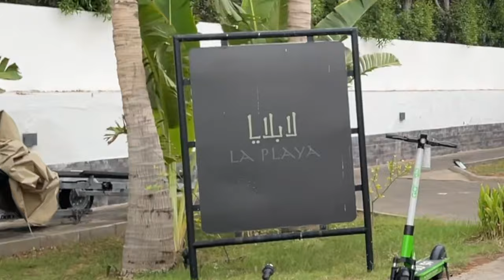ĂN CHƠI SẬP Ả RẬP - KHÁM PHÁ CHỢ VÀNG, PHỐ CỔ JEDDAH, ĐI LẶN BIỂN ĐỎ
THEO DÕI VỢ CHỒNG MÌNH Ở CÁC NỀN TẢNG KHÁC NỮA NHA CÁC BẠN:

About us: Bọn mình hiện là nghiên cứu sinh tiến sĩ tại Đại học King Abdullah University of Science and Technology (KAUST), Vương quốc Ả Rập Saudi (Saudi Arabia).

Dành cho các bạn muốn tìm hiểu nhiều hơn về Ả Rập Saudi:

🎵 Track Info:

Title: Summertime by Luke Bergs